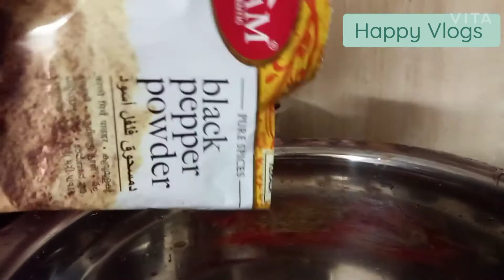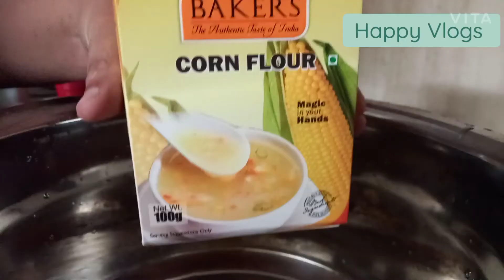𝙲𝚑𝚒𝚕𝚕𝚒 𝙲𝚑𝚒𝚌𝚔𝚎𝚗 | 𝙷𝚊𝚙𝚙𝚢 𝚅𝚕𝚘𝚐𝚜 ♥️